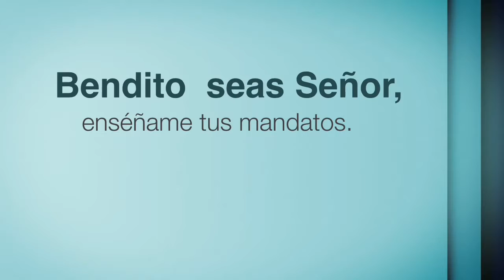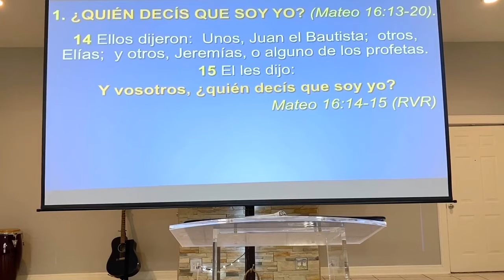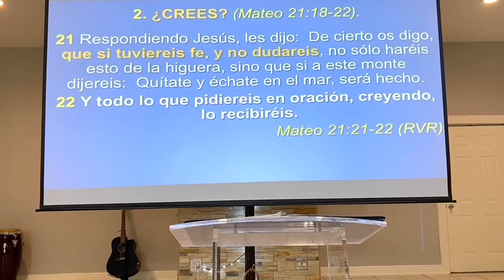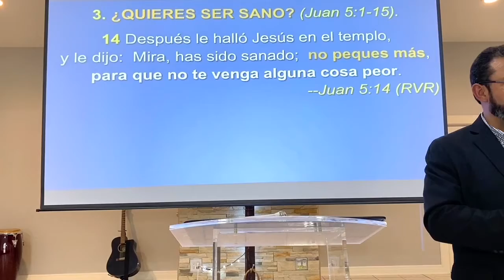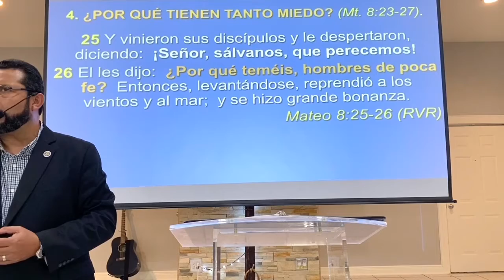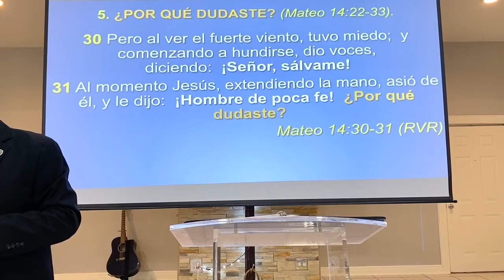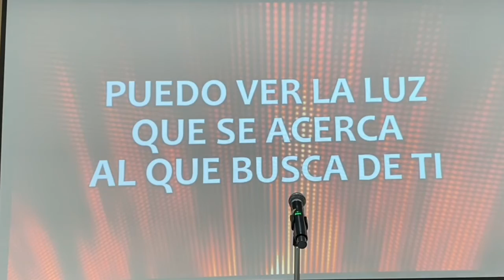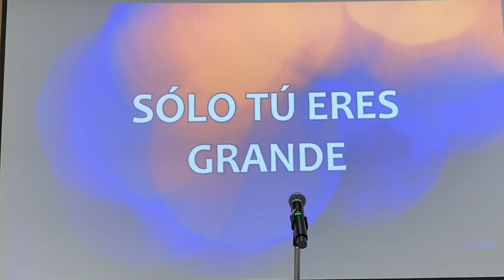2020-08-23 DIEZ PREGUNTAS QUE HIZO JESÚS (primera parte).